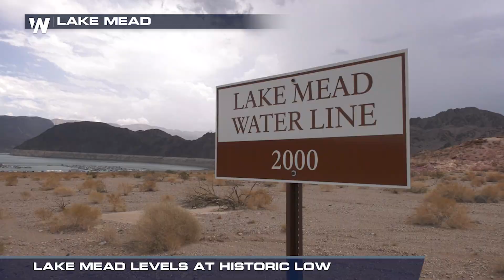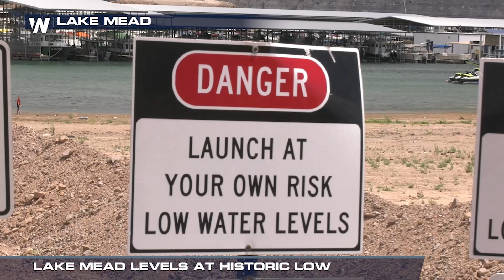Discussion About Historic Lake Levels at Lake Mead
(08/06/2022) –Field Correspondent Ben McMillan gives an update on the yearly drought conditions that have lead to historically low lake levels at Lake Mead.